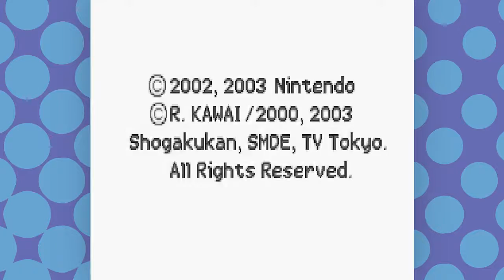Hamtaro: It's Soaking Wet! | Ep 1 | Grouch Potatoes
In which Jas and Jaime make inappropriate comments about cartoon hamsters.

Hamtaro Ham-Ham Heartbreak is a game for the Nintendo Gameboy Advance. Mostly forgotten, but not for good reason! Hamsters are adorable, cute, fun, adorable, and fun! What isn't to love. Go around talking to other hamsters, try to repair estranged relationships, and there's even a satan/jesus allegory!

Hamtaro: Ham-Ham Heartbreak (とっとこハム太郎3 ラブラブ大冒険でちゅ Tottoko Hamutaro 3: Love Love Daibōken Dechu?) is a video game in the Hamtaro game series for Game Boy Advance developed by Pax Softnica and published by Nintendo, as the sequel to Tottoko Hamutaro: Tomodachi Daisakusen Dechu and Hamtaro: Ham-Hams Unite!. Therefore, it was the second Hamtaro game released in America and Europe, but the third one in Japan. It was released in Japan on May 3, 2002, in North America on April 8, 2003 and in Europe on June 27, 2003. After Hamtaro: Ham-Ham Heartbreak, only one more Hamtaro adventure game was released, which was Hamtaro: Rainbow Rescue.

Like its predecessors, Hamtaro: Ham-Ham Heartbreak is an adventure game. Set in the world of the Hamtaro books and anime, the player controls the hamster ("Ham-Ham", as the hamsters tend to call themselves) Hamtaro. The game expands on the gameplay of the earlier titles by adding Bijou, a friend of Hamtaro who has a crush on him, as partner. Together, they have to save the other ham-hams from Spat, an evil hamster with a hatred for any kind of relation.